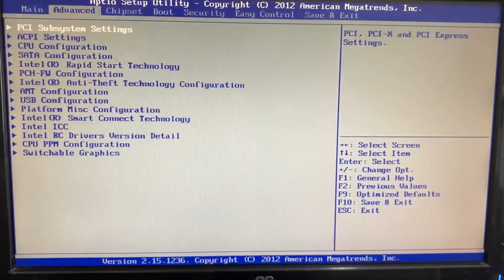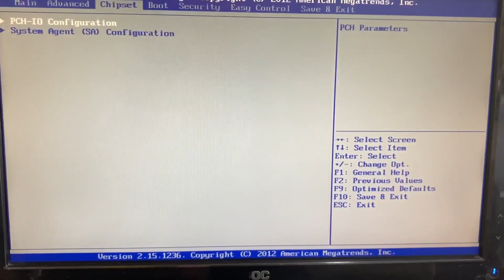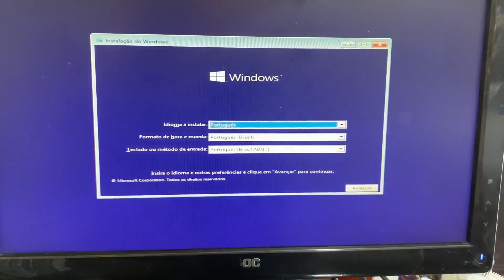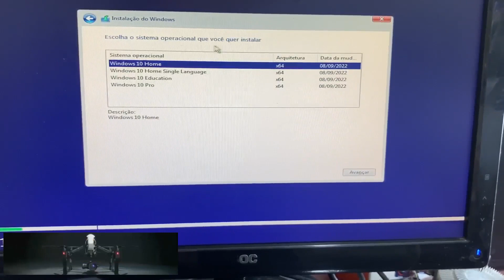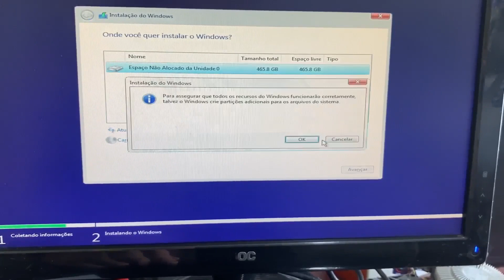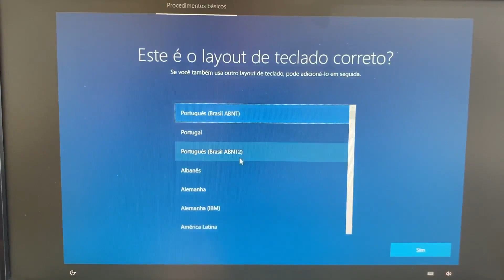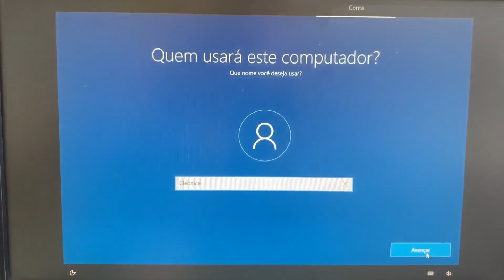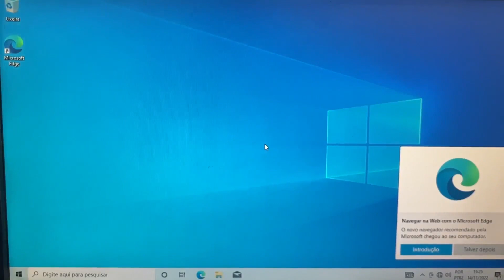Como Formatar a Placa Mãe Brazil PC BPC B75C e Ordem de Boot na Bios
Como Formatar a Placa Mãe Brazil PC BPC B75C - Ordem de Boot na Bios

Para formatar é preciso entrar na bios e fazer uma configuração. Vamos pressionar a tecla DEL do teclado, com ajuda das teclas direcionais do teclado, vamos até a opção ADVANCED e com as setas direcionais lá em USB CONFIGURATION e deixar as portas USB habilitadas e no menu BOOT em BOOT OPTION 1 colocar o seu dispositivo de boot e clica na tecla F10 para salvar as informações da Bios.

Como formatar a placa BPC B75C,
Como fazer a configuração da bios,
Como formatar a placa mãe Brazil PC,
Como entrar na bios da  placa BPC B75C,
Como acessar a bios da placa mãe Brazil PC,
Como acessar na bios da  placa BPC B75C,
Como configurar a bios da placa mãe Brazil PC,
Como configurar a bios da  placa BPC B75C,
Como atualizar a bios da placa BPC B75C,
Não consigo formatar a placa BPC B75C,
Como formatar o PC da placa BPC B75C,